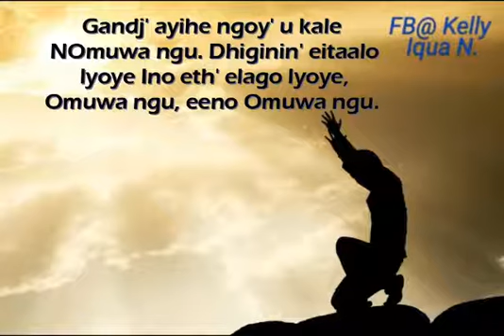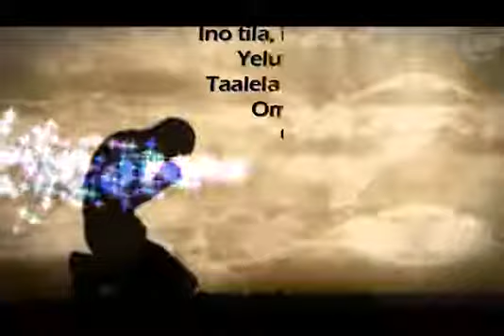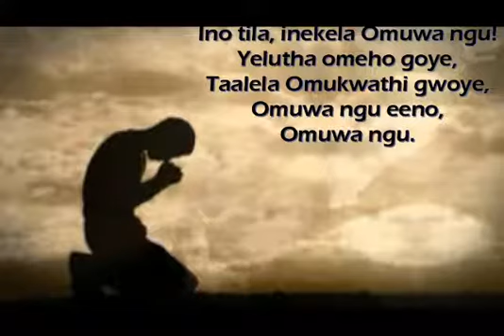Omuwa nguu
Video from John M Shaetonhodi